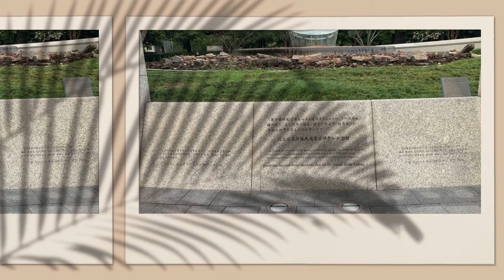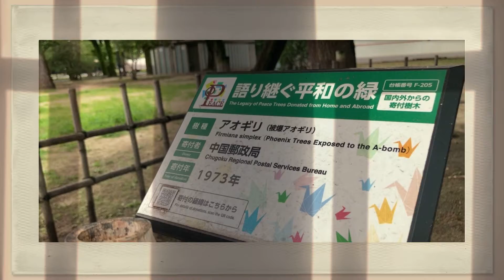In & Around Hiroshima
Our first stop on our journey around Japan. Although COVID stopped us from visiting the castle and the museums, we still had a wonderful time and enjoyed the beautiful city. We even stopped to honor those who fell at one of the cites of the Atomic Bombs that fell. Very humbled to have visited this site.